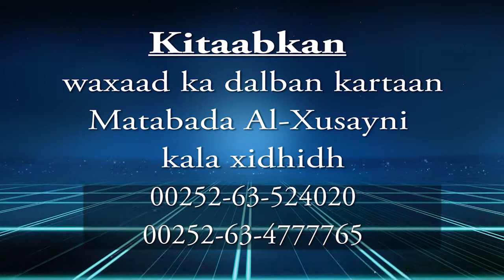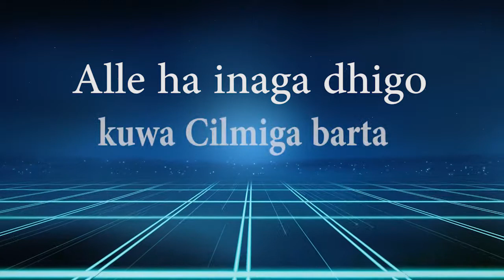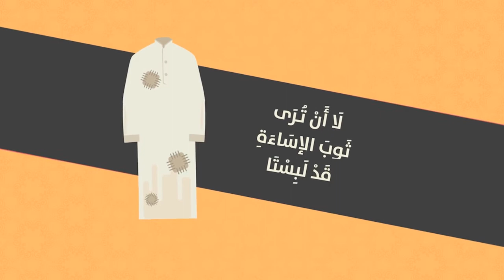Casharkii 79aad Sharxu Qaasimi Sh Muxammad Cali Jaamac